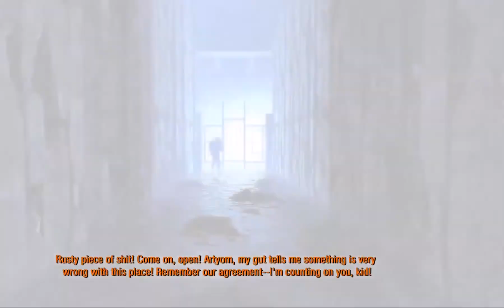Yennk Plays Metro 2033 Ep 2